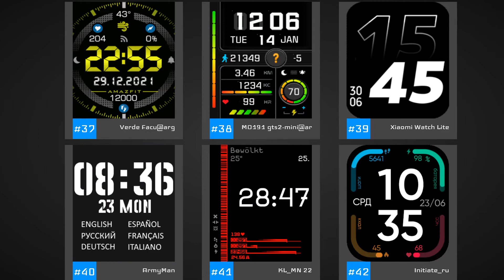Top 50 Big Digit Watch Faces For the Amazfit GTS 2 Mini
These are the best Big Digit watch faces for your Amazfit GTS 2 Mini, according to amazfitwatchfaces.com.